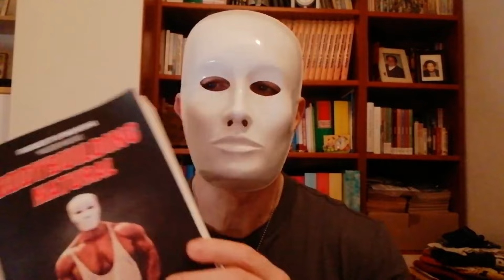6 falsi miti sui dopati che dovete conoscere! Master li confuta uno per uno!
VUOI ESSERE SEGUITO DA MASTER?

Master spiega come crescere in palestra e nel bodybuilding sviluppando muscoli naturali e sani senza uso di doping

_masterwallace

Master Wallace

_masterwallace